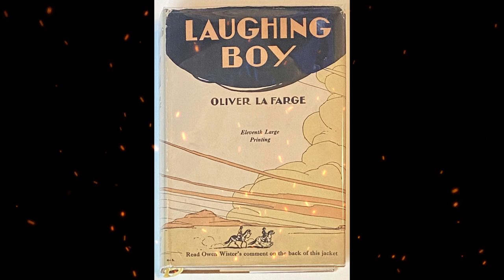Plot summary, “Laughing Boy: A Navajo Love Story” by Oliver La Farge in 6 Minutes - Book Review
"Laughing Boy: A Navajo Love Story" is a novel by Oliver La Farge, first published in 1929. It is a romantic and tragic love story set in the Navajo Nation of the American Southwest during the early 20th century.
The main character is Laughing Boy, a young Navajo man who is torn between the traditional ways of his people and the encroaching influence of the white man's culture. Laughing Boy falls in love with Slim Girl, a beautiful and independent Navajo woman who challenges his beliefs and values.
As Laughing Boy and Slim Girl's relationship develops, they face numerous challenges and obstacles, including cultural misunderstandings, prejudice, and the disapproval of their families and communities. Despite these challenges, they remain deeply in love and are determined to be together.
La Farge's vivid descriptions of Navajo life and culture, as well as the breathtaking landscapes of the American Southwest, create a rich and immersive world that transports the reader to a different time and place. The themes of identity, cultural conflict, and the struggle to preserve traditions in the face of modernization and change remain relevant today.
"Laughing Boy" is a classic of American literature and won the Pulitzer Prize for Fiction in 1930. It is a must-read for anyone interested in Native American culture, love stories, and the complexities of cultural identity.